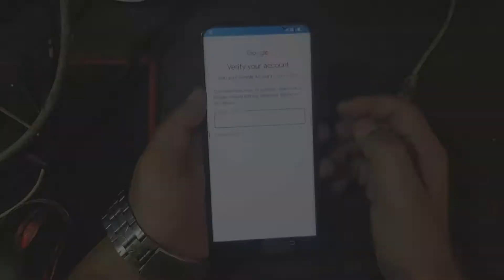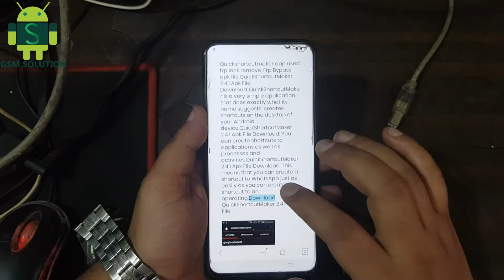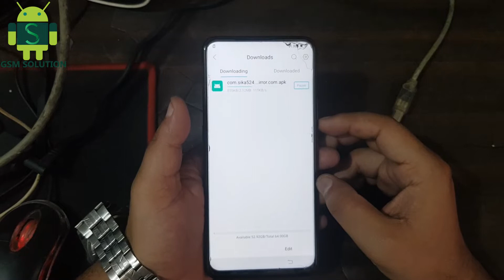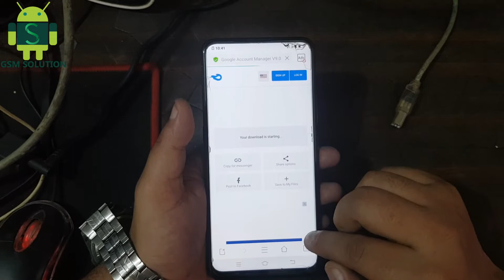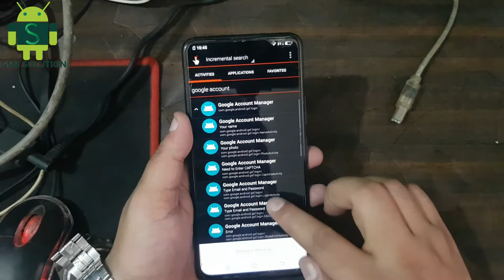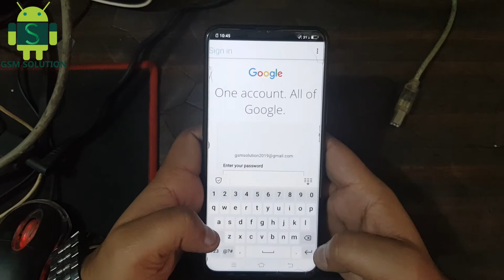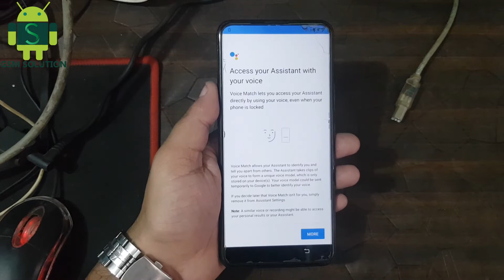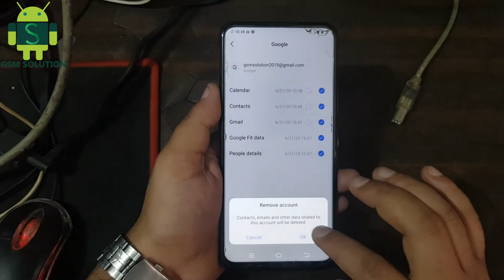Vivo V15 FRP Bypass-Vivo1819 FRP Unlock Without Pc Latest Security 2020 New Method.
Factory Reset Protection (FRP) also known as Activation lock is a security"Vivo V15 FRP Bypass-Vivo1819 FRP Unlock Without Pc Latest Security 2020 New Method." feature to protect your Android device from unauthorized access.Lately, a number of Android users Samsung were having issues with frp lock bypass."Vivo V15 FRP Bypass-Vivo1819 FRP Unlock Without Pc Latest Security 2020 New Method." And the number is increasing day by day, every now I see users posting on Android forums how to bypass frp, how to bypass gmail account verification or Samsung account bypass using modded apk files.I have written an ultimate guide to bypass FRP no matter what "Vivo V15 FRP Bypass-Vivo1819 FRP Unlock Without Pc Latest Security 2020 New Method."version of Android your device is running.